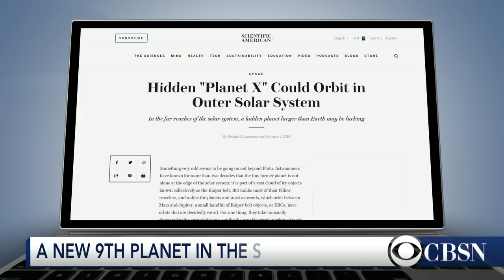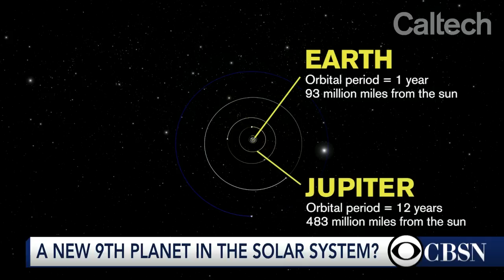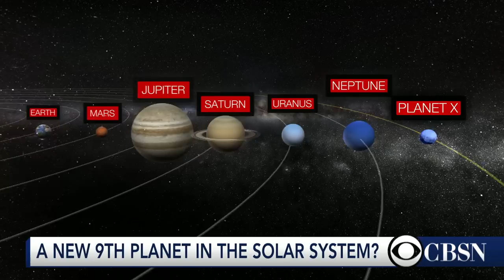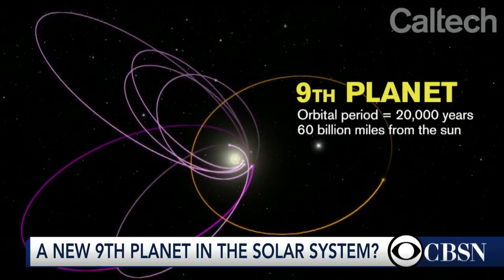Scientists may have found "true" ninth planet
Astronomers may have discovered evidence of an unseen planet in the farthest reaches of our solar system, almost 10 years after Pluto was demoted. Michael Lemonick is a writer for Scientific American, and joins CBSN to discuss this surprising find.